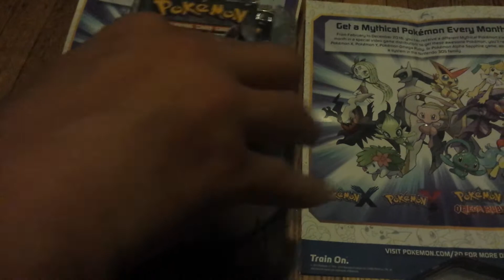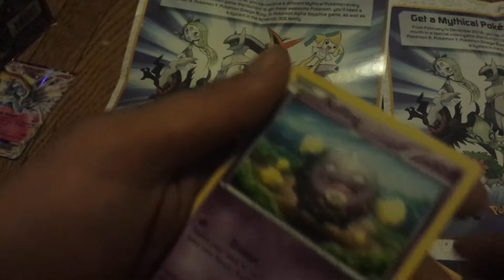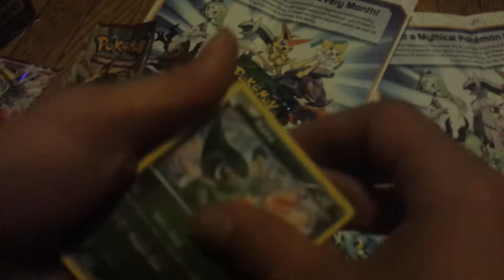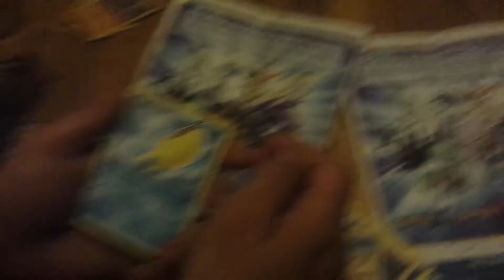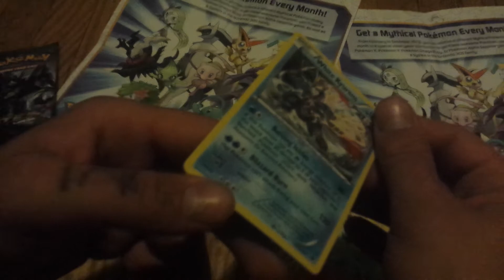Pokémon tin battle against the derpy pikachu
Check out his half here let us know who won In the comments